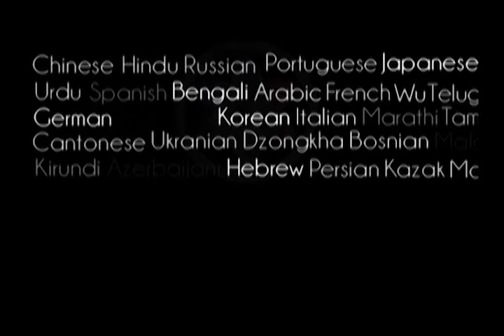Krishna is the Perfect Brahmacari - Prabhupada 0266